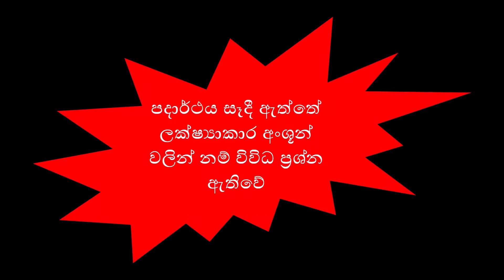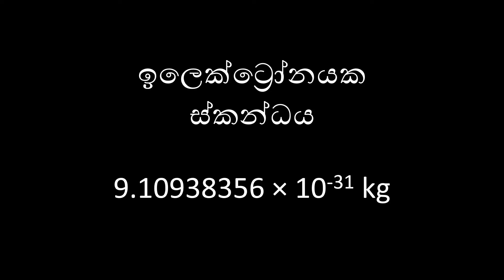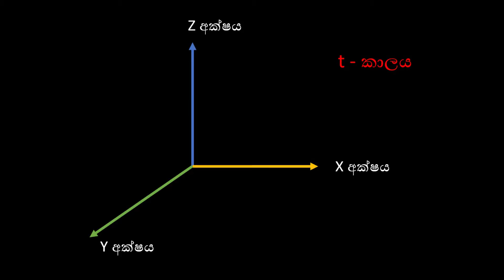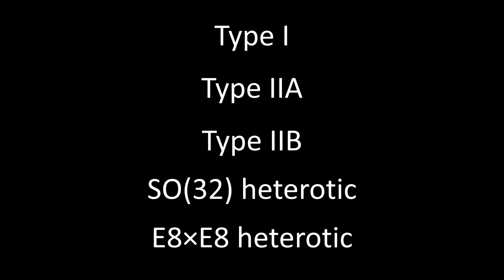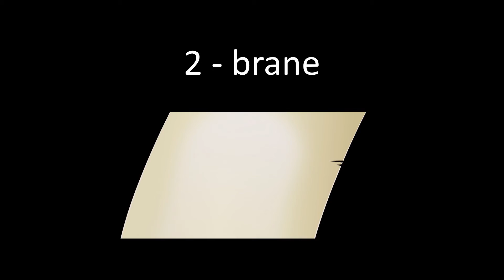String theory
අංශුමය අවස්ථාවේදී (Quantum level) විශ්වයේ පදාර්ථයේ සහ බලයන්ගේ හැසිරීම අර්ථ දැක්වීම සඳහා ඉදිරිපත් කරපු මතයක් තමයි String theory කියලා කියන්නේ. පසුව එහි විකාශනයක් තමයි M - Theory කියලා ඉදිරිපත් කළේ. මෙම නියමයන් දෙක ගැන මෙයින් විස්තර වෙනවා. string theory. m theory. astronomy sinhala. science sinhala. sinhala science video. physics sinhala. vishwaya sinhalen.